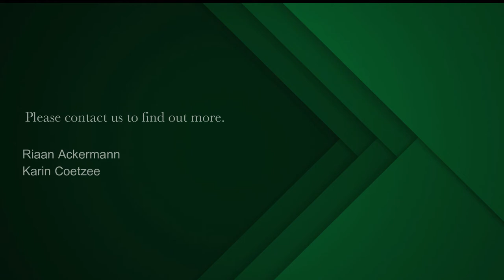2 bedroom house for sale in Vredehoek | Pam Golding Properties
Charming semi-detach in Saddle Road.

Welcome to 26 Saddle Road the best priced two-bedroom cottage for sale in Vredehoek in the current market. Enter through the front gate, you walk up in a paved pathway to a beautiful back garden.

The entire space has been created for outdoor entertainment. Large dining space under a tree is ideal for alfresco dinners or lunches in the shade. Inside the property the open-plan lounge dining room and kitchen, it is unmistakably the heart of the home. Two bedrooms and one modern bathroom. The master bedroom, heads out onto a sunny balcony with views over the harbour.

Storage space under the balcony completes this home.